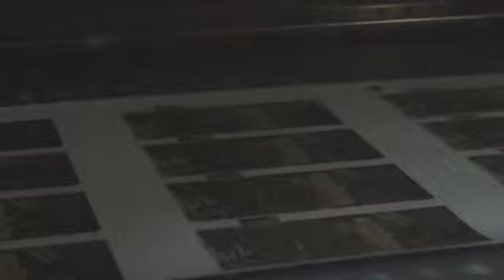How Custom Lip Balm is Made | Promotions Now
Custom printed lip balm can provide you with a fast and affordable way to get and keep your brand out in front of as many eyes as possible. Promotions Now provides 100s of styles of lip balm with your custom logo and this video shows you how one of our styles is made. Watch the transformation from key ingredients to finished product.